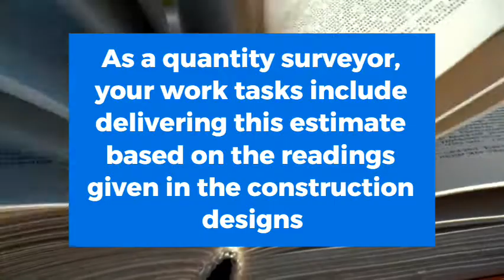Easy Way To Become a Quantity Surveyor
Becoming a Quantity Surveyor is not easy. but it can be easy if you
put yuourself under right guidance

College of contract management is providing this course as a live online programe so you could learn from